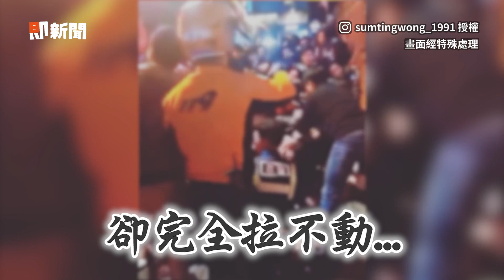梨泰院踩踏「事發前影片」曝 斜坡人潮推擠下跌！尖叫四起｜南韓｜踩踏事件｜國際｜看新聞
相關文稿：
梨泰院踩踏「事發前影片」曝！後方韓男往前推擠　一群人往下跌